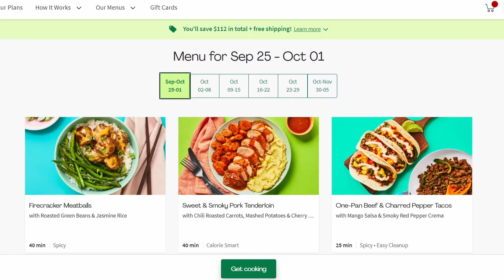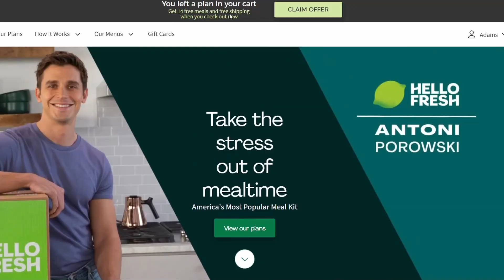If Martial Arts Style Watched MMA Fights Together 2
In this episode of "Styles in the Same Room" we invited Wrestling and Boxing, Taekwondo, Sumo, Systema and Sambo. We watch an MMA Fight and talk about oblique kicks, overhands and punching techniques, systemas "rolling with the punches" and more!

Songs..

Karate, Taekwondo, Muay Thai, Kung , MMA, UFC, Sensei Seth, Kata, Kumite, Sparring, Fight, Boxing, Kick, Side Kick, Yoko Geri, Roundhouse Kick, Spinning Wheel Kick, Tricking, Bottlecap Challenge